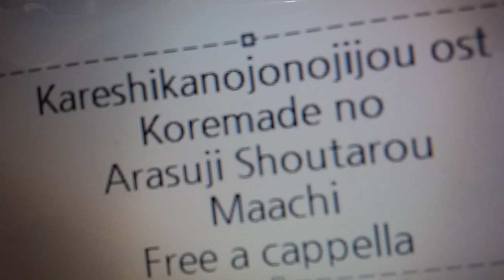彼氏彼女の事情 OST - Koremade no Arasuji Shoutarou Maachi Free a cappella フリーアカペラ